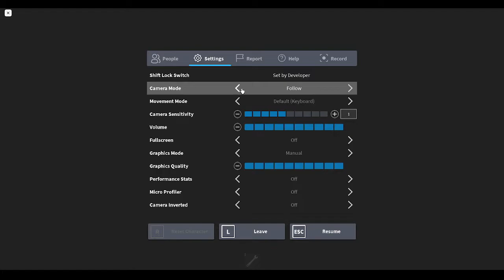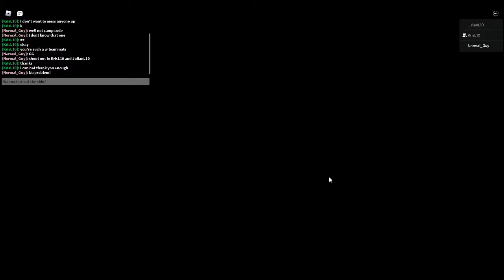Helping my subs get TIO skin part 1!